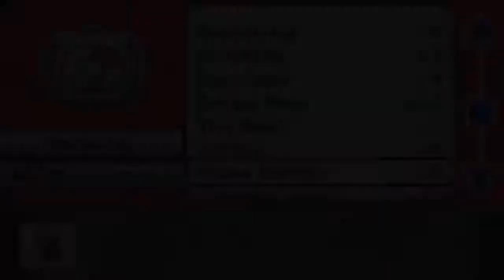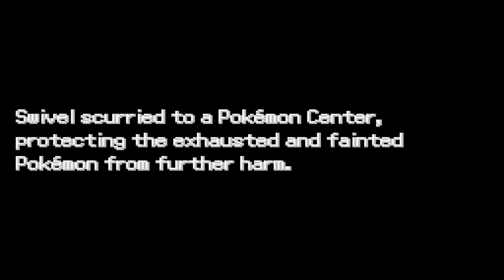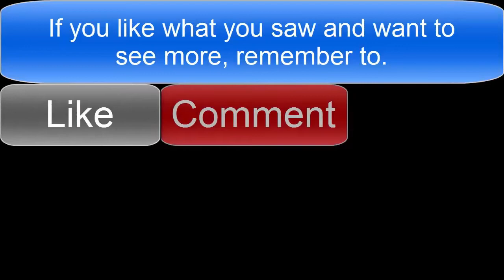Pokemon Reborn Not-locke - 34 I am Liam Neeson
I save the kids but Laura gets taken away  it's time to Liam Neeson up in this bitch.